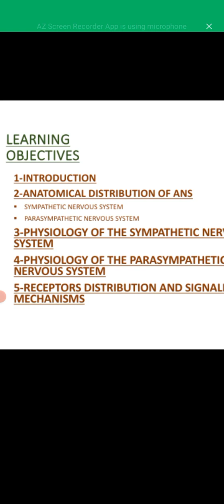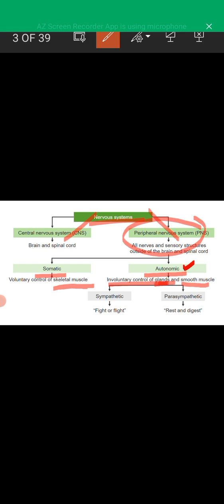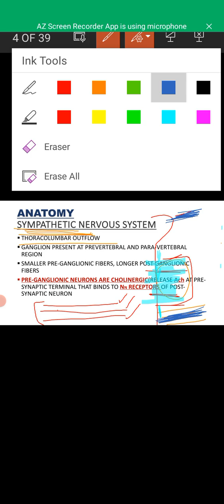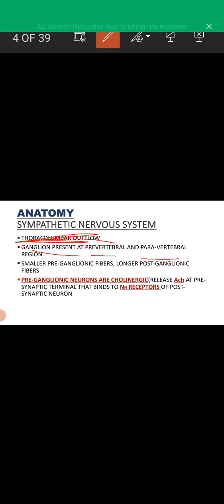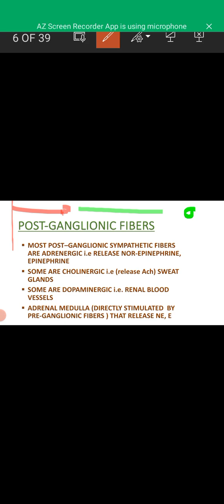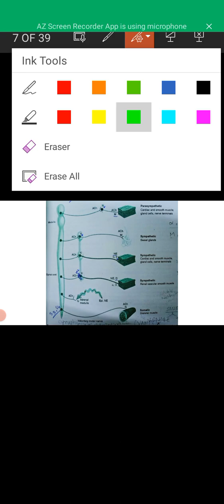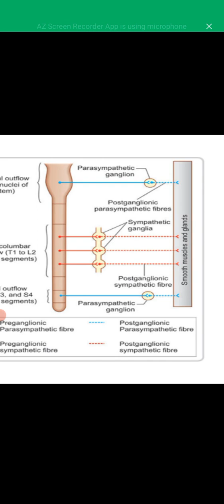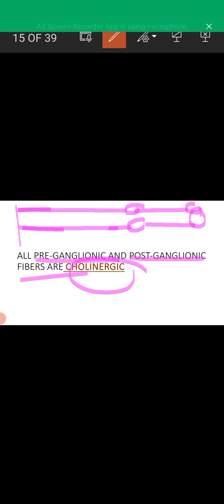Pharmacology of Autonomic Nervous System 1